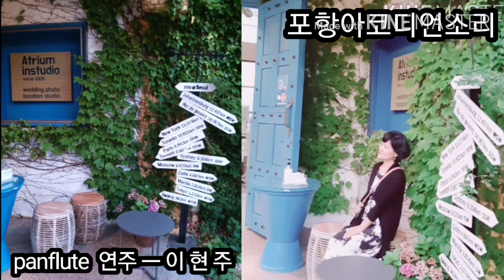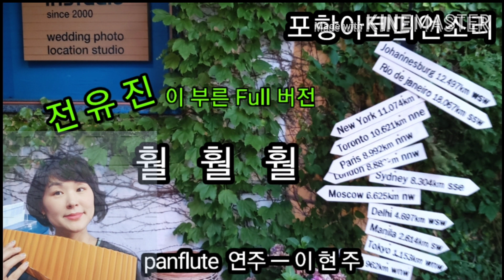⭐훨훨훨 🌸panflute cover 연주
전유진 Full버젼  cover곡  (청산은 말하네)